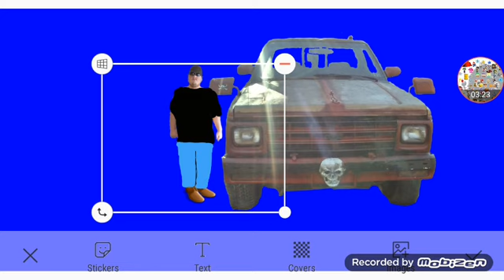Gaming's Anger Management Part 5c Out Of 5 (1/3)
Gaming Himself